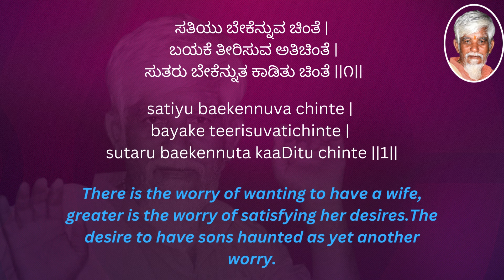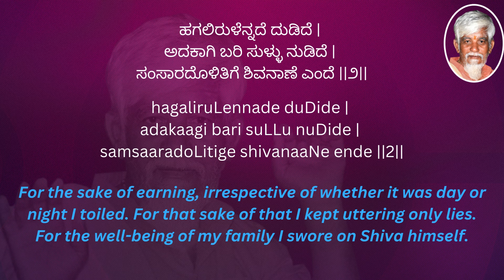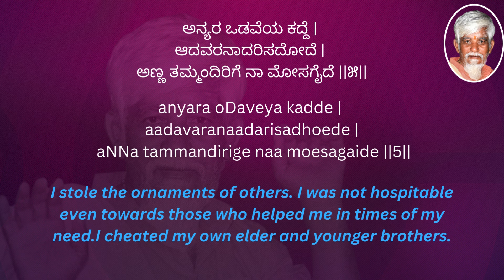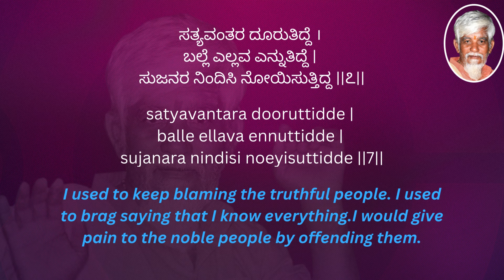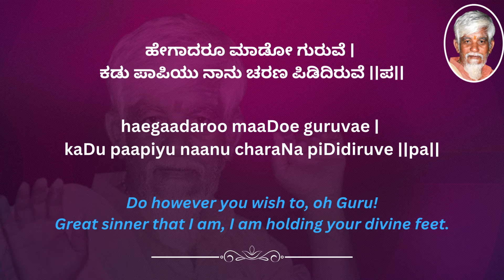haegaadaroo maaDoe guruvae - Ghananubhavasara English Translation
🕉️ ಶ್ರೀ ಸತ್ಉಪಾಸಿಯೇ ನಮಃ 🕉️

With abundant grace of Sadguru Sri Sat Upasi, Satyadarshana presents “Ghananubhavasara - English Translation”. In this,  Sadguru Appa’s each song is presented in audio form,with lyrics in Kannada, English and English translation. This will help everyone easily learn and understand the deeply devotional and philosophical songs of Appa. Enjoy reading, understanding, singing along and be blessed by Sadguru Appa.

ಸದ್ಗುರು ಶ್ರೀ ಸತ್ ಉಪಾಸಿಯವರ ಹೇರಳವಾದ ಅನುಗ್ರಹದಿಂದ, ಸತ್ಯದರ್ಶನವು “ಘನಾನುಭವಸಾರ - ಇಂಗ್ಲಿಷ್ ಅನುವಾದ” ಪ್ರಸ್ತುತಪಡಿಸುತ್ತದೆ. ಇದರಲ್ಲಿ ಸದ್ಗುರು ಅಪ್ಪಾ ಅವರ ಪ್ರತಿ ಹಾಡನ್ನು ಆಡಿಯೋ ರೂಪದಲ್ಲಿ ಕನ್ನಡ, ಇಂಗ್ಲಿಷ್ ಮತ್ತು ಇಂಗ್ಲಿಷ್ ಅನುವಾದದ ಸಾಹಿತ್ಯದೊಂದಿಗೆ ಪ್ರಸ್ತುತಪಡಿಸಲಾಗಿದೆ. ಅಪ್ಪನ ಭಕ್ತಿಗೀತೆಗಳು ಮತ್ತು ತತ್ವ ಪದಗಳನ್ನು ಎಲ್ಲರೂ ಸುಲಭವಾಗಿ ಕಲಿಯಲು ಮತ್ತು ಅರ್ಥಮಾಡಿಕೊಳ್ಳಲು ಇದು ಸಹಾಯ ಮಾಡುತ್ತದೆ. ಓದಿ, ಅರ್ಥ ಮಾಡಿಕೊಳ್ಳಿ, ಹಾಡುವುದನ್ನು ಆನಂದಿಸಿ ಮತ್ತು ಸದ್ಗುರು ಅಪ್ಪಾ ಅವರ ಆಶೀರ್ವಾದ ಪಡೆಯಿರಿ.

🕉️ ಶ್ರೀ ಸತ್ಉಪಾಸಿಯೇ ನಮಃ 🕉️